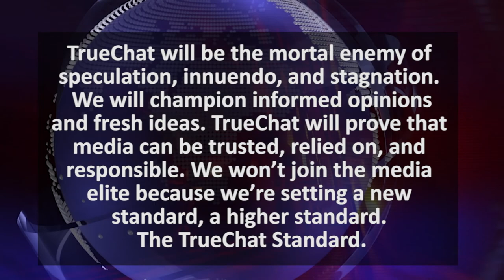Whats Next for the Aerospace Industry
A trained astronaut, Barbara Barrett, joins Steve Odland to discuss the importance of aerospace to the American economy and the world. How vital is the space industry to your life?